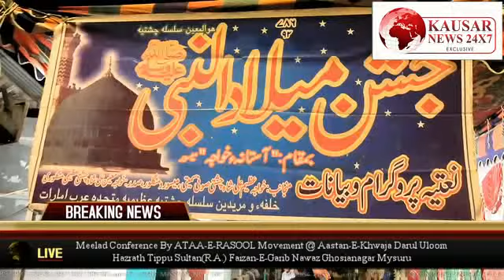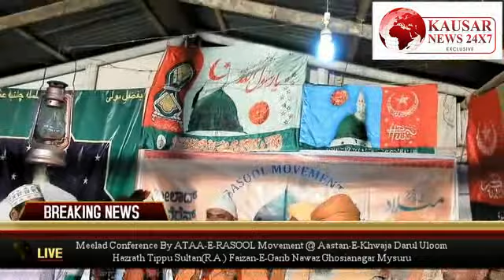Mysore : Grand Meelad un Nabi celebration at Aastane khawja ghousia Nagar Mysore Reported by Kausar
Mysore : Grand Meelad un Nabi celebration at Aastane khawja ghousia Nagar Mysore
Reported by Kausar News